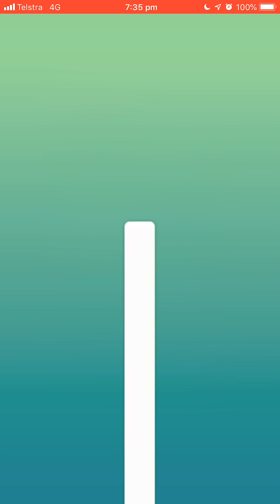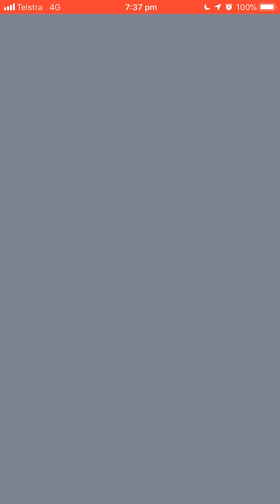Pokémon Go - Level 5 Raid - Groudon